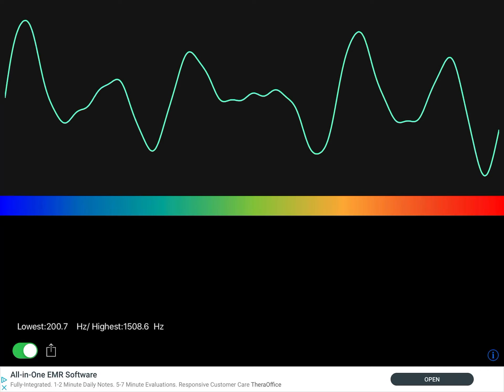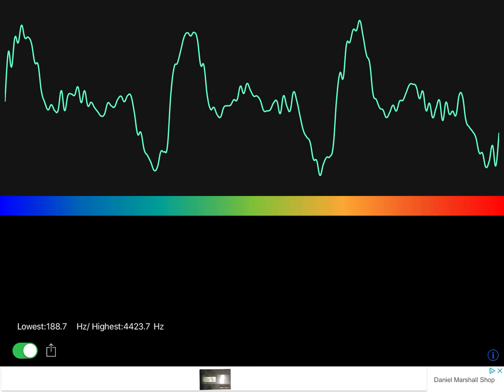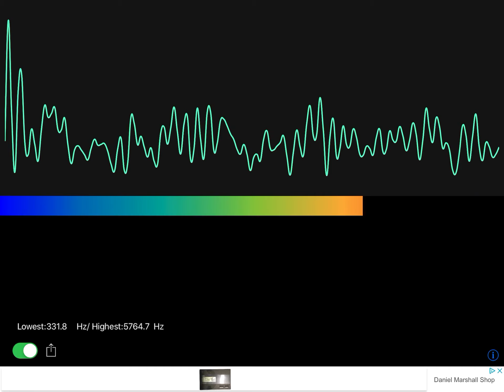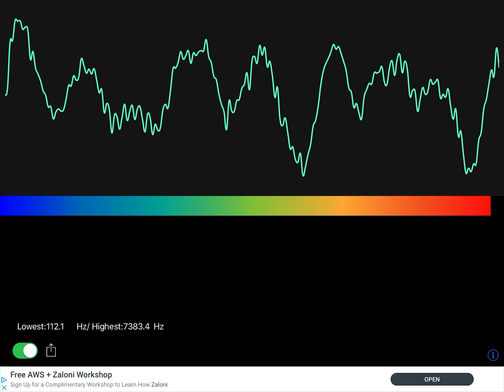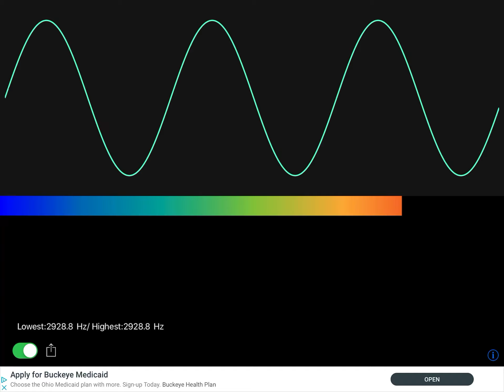Trying to find frequencies in 4th of July - 5th of July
Sorry Guys that I did not tell you that it was a good fire work show